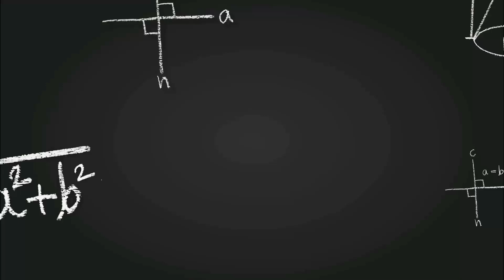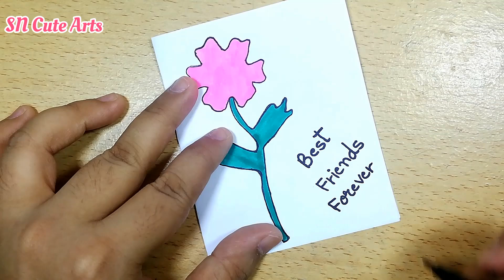Cute Mini Friendship day Greeting Card / Last Minute Friendship day Gift idea / White paper card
Welcome to SN Cute Arts 🎨
Today's video i am making Easy And Simple handmade Mini Card for Friendship Day.It's a Cute Card for Best Friend / BFF / Bestie

cover topic / what we learn from this video  :

1 / friendship day gift with white paper
2 / friendship day gift easy With white paper
3 / how to make gift for friendship day
4 / cute last minute friendship day gift
5 / friendship day gift for bff
6 / best gift idea for friendship day
7 / friendship day card with white paper
8 / friendship day card idea
9 / best friendship day gift card ideas
10 / easy friendship day gift and card making for best friend with colour paper